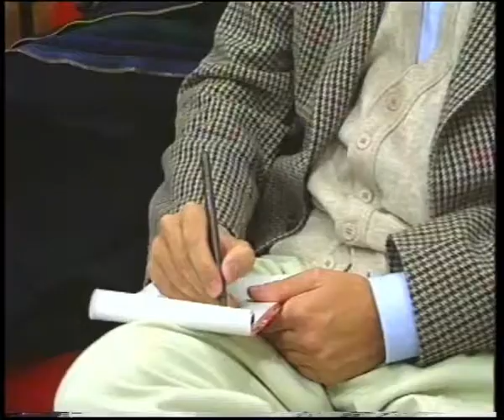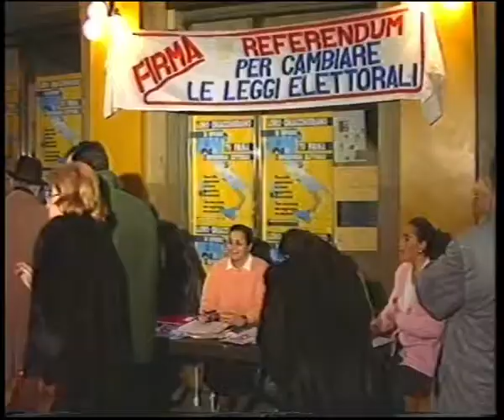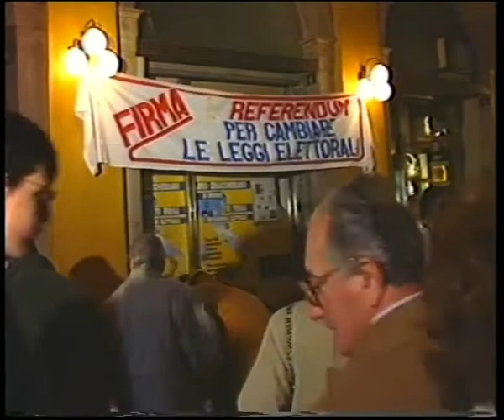Trieste - Referendum elettorali per il maggioritario (1991)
Archivio storico RadicaliFVG in collaborazione con l'archivio di Stato - Trieste - Referendum per un sistema elettorale maggioritario - Servizio di TeleAntenna del 12/12/1991